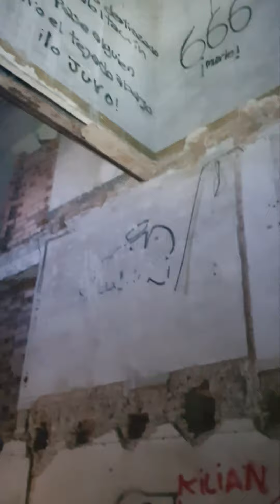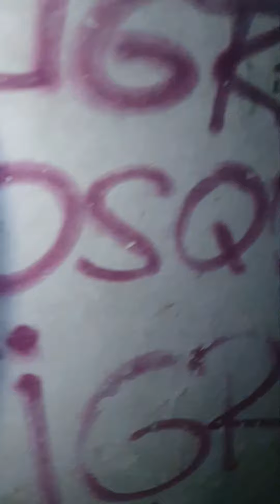Torre Bombita 🏚, Mansión en ruinas - URBEX VERTICAL 🔝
Exploramos a fondo esta mansión en estado ruinoso del siglo XIX que incluía una capilla, pertenecía a un matrimonio que el hombre era un aclamado torero de la época y a una pubilla.